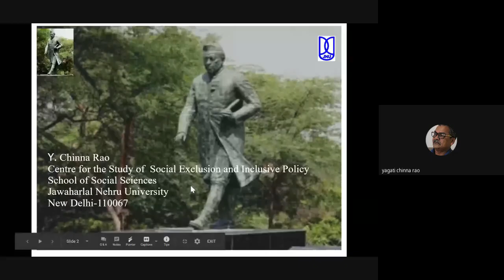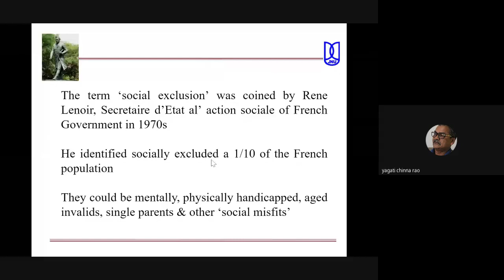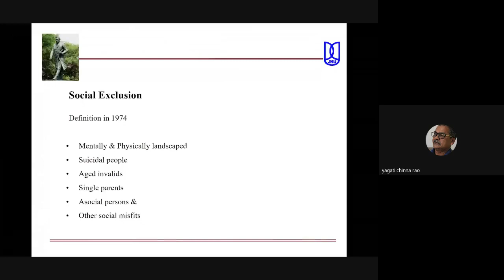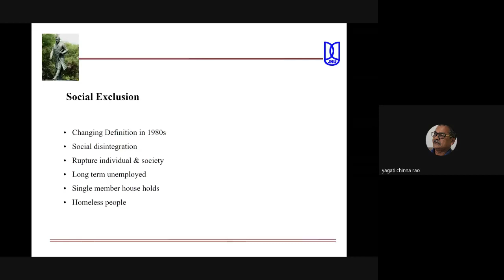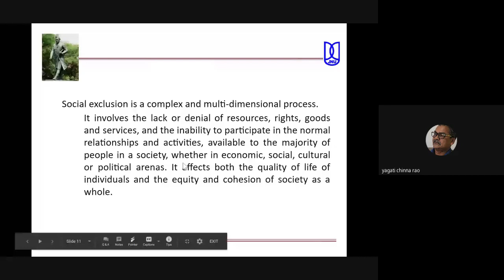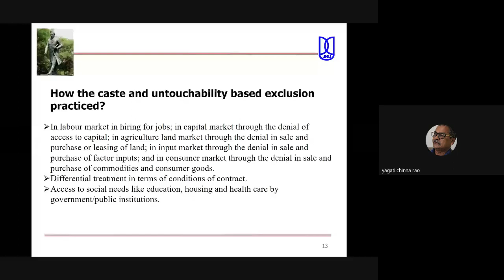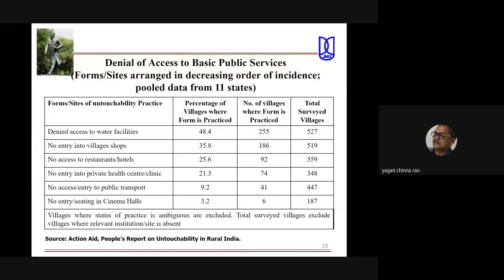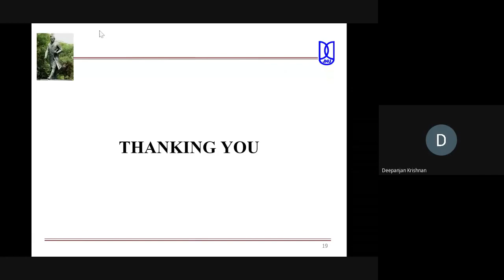Idea of Social Exclusion in India: Theories and Evidence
The Department of History presented a webinar titled 'Idea of Social Exclusion in India: Theories and Evidence' with Professor Yagati Chinna Rao, Chairperson, Centre for the Study of Social Exclusion and Inclusive Policy, Jawaharlal Nehru University, New Delhi on 25th November 2020.

Abstract:

The lecture locates the framing of the concept of social exclusion with the broader context while paying attention to its grounding within the Indian context and in relation to the particular mode of exclusion of the largest marginalized group, i.e., the Dalits that constitutes 18 percent of the Indian population. The Lecture deals with the debates centered around the concept of social exclusion which has become central to the newer discipline that has in recent years gained significance within social sciences in India, predicated on a vigorous intercontinental and inter-disciplinary framework. This discipline, still in its formative stage, has immense potential in crucial revisionist interventions in exploring and conceptualizing political economy and statist interventions in relation to groups excluded and marginalized in different forms of traditional structures and modern practices of governmentality that have been subject to many omissions in traditional disciplines.

About the Speaker:

Professor Yagati Chinna Rao is the Chairperson, Centre for the Study of Social Exclusion and Inclusive Policy, Jawaharlal Nehru University, New Delhi. Formerly he was the Member Secretary of the Indian Council for Historical Research and Lecturer at the K.R. Narayanan Centre for Dalit and Minorities Studies, Jamia Milia Islamia University, New Delhi. He is Visiting Faculty at a number of universities abroad and in India. His areas of research interest include Dalit Studies, Discrimination and Exclusion, History of Education, Affirmative Action and Human Rights. He has authored/co-edited more than 15 books and 30 journal articles.